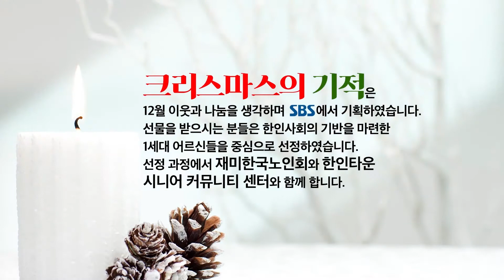[ENG SUB] Christmas Miracle - Myoung Hwa Kang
'Christmas Miracle' is about sharing with our community.
We visited the first generation Korean Americans for this series, gave out various gifts and love. This episode is about Mrs. Myoung Hwa Kang.

SBS와 함께 한 '크리스마스의 기적'은 LA에 살고 있는 한인들을 방문해 선물과 사랑을 나누는 캠페인입니다. 이번 에피소드에서는 항상 남에게 베풀면서 즐거운 삶을 살고 있는 강명화 선생의 이야기를 함께합니다.